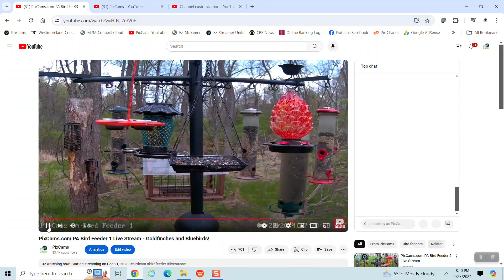First Baltimore Oriole of the season on PA Bird Feeder 1 4/27/2024